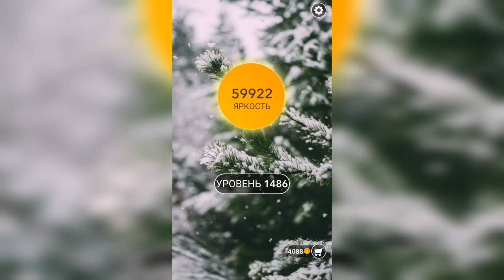Word / Слово Крест: Поиск русского кроссворда / Уровень 1486